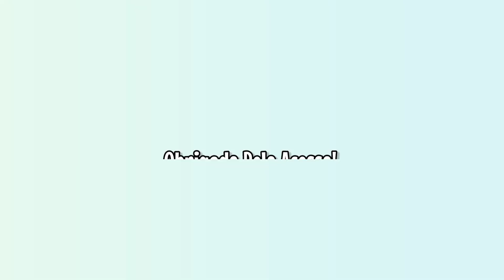A ÚLTIMA NOVELA DOS ATORES DE TRAVESSIA!